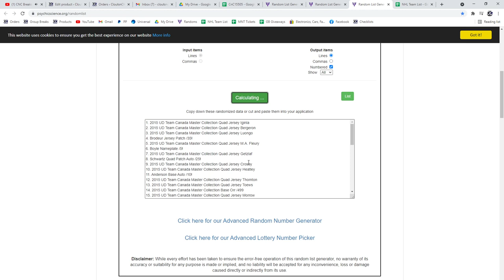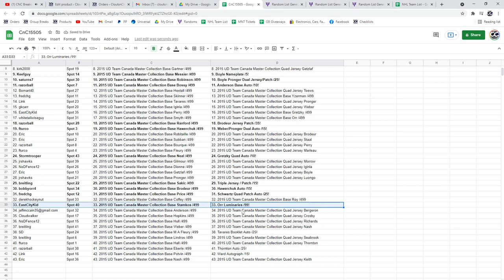Multi Randoms - C&C GB #15,505